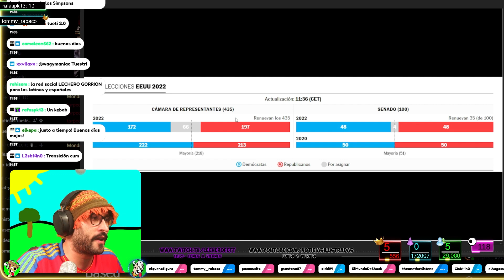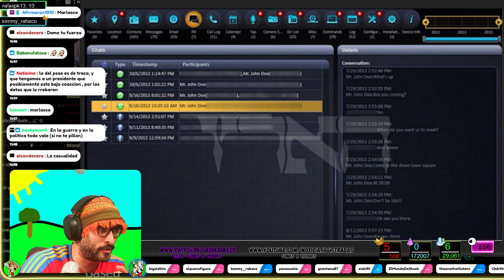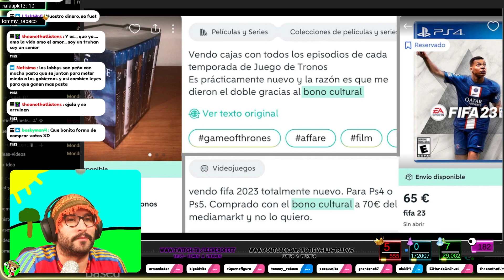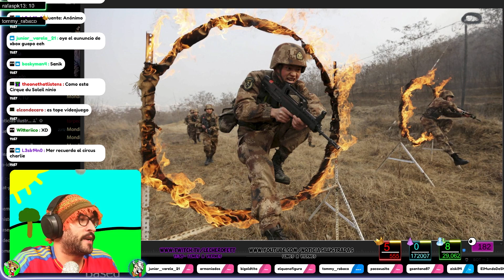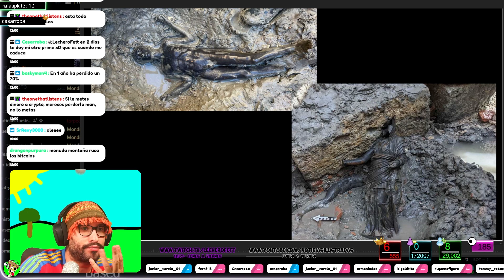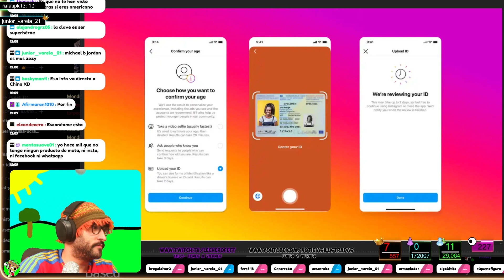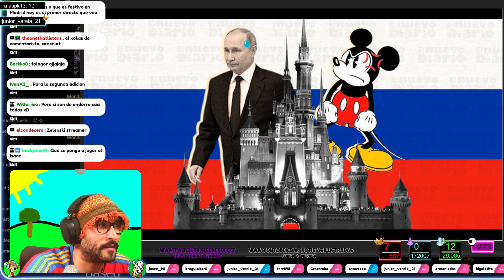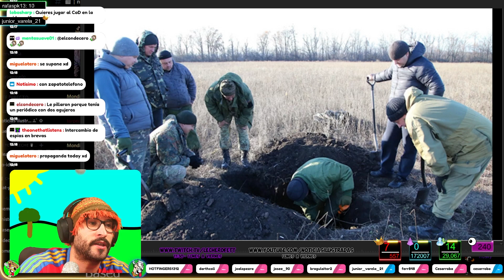🏭Aprobada Fábrica ✉️Elecciones EEUU 🚷Nuevas señales 👎Problemas Cripto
*Resumen de las noticias de HOY*  -Video desmonetizado-
🟢 A las 14.30 Estreno aquí en Youtube  @NOTICIAS ILUSTRADAS
00:00 Resumen
00:09 Elecciones EEUU
00:50 Europa vs EEUU
02:13 Nucelar
03:35 Fabrica VW
04:57 Fake News
06:22 Melilla
07:20 Pegasus
08:36 Ayuso
09:21 Puertas giratorias
10:21 Rey
11:28 Bono cultural
12:17 Señales nuevas
13:50 Navaja
14:22 Trump
15:49 China
16:39 Reino Unido
17:47 Criptomonedas
19:00 Italia estatuas
20:21 Mundial
22:47 John Lenon
24:09 Rubius
24:51 Humanos dentro de mil años
25:53 Harry Potter
26:13 Hombre mas sexy
27:00 Instagram
28:00 Anuncio
28:39 Nvidia 4080
29:18 Partido Youtubers
30:09 Guerra Rusia vs Ucrania

Puedes apoyar estos videos y el canal de 5 maneras:
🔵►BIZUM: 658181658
🟡►Crypto (USDT) Red (TRC20): TLfmjfK11xKRVCzRJYgsCiHUwoDfWJvS5n